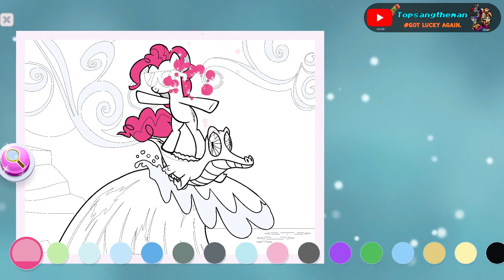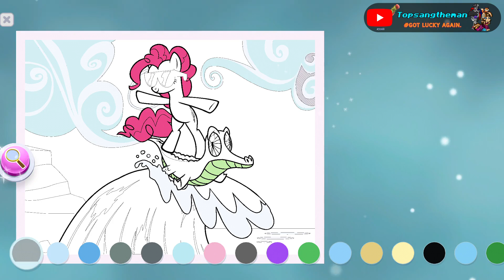MLP Color By Magic - Part 35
Making progress while renovating the snack bar.

Complete: Fixing the counter.

Still a WIP: Fixing the chairs. This will take alot of time due to the 5 star and 2 to 3 apple requirements.

Not the whole museum is complete, there still is alot of work to do. This is only a small portion of the museum complete (the entrance hall, gift shop, and some more exhibits). However not even an outdoor area is open yet.

The background music has been muted but the sound is still there.

This video will need more separate subsequent parts due to the 5 apple limit each time (usage is now 2 or 3 per star which will require more filming and work time) *see below for updates as that's changed. Museum is looking great, but still needs a number of TLC. Checking off camera, there's alot more to renovate.

New updates for videos of this series:
Feb 7th 2024: There is now a dedicated playlist for all videos relating to this game.
June 21st, 2024: I have purchased about 100 apples to renovate the museum, however I will still continue to create singles video per exhibit or renovation (fixing walls, windows, floors, and intalling lights).

Ranking system will not be used.

All videos of this series including this one, are made for all audiences, not just for kids. Please notify me right away by email if this video gets marked as made for kids or is seen on the YouTube Kids app (when the banner "Try YouTube Kids" is shown below).

As of July 1st, the comments section on all videos has been closed for good, sorry about that. This is due to the lack of support and care on existing videos and there was a way to appeal this decision but sadly never happened. If the section has remained on and comments are still there, it is from those who have supported & contributed to all or some videos of this channel, or received a shout-out in one or more previous videos.
Please do not email me begging to reopen the comments section or leave a new comment on those that are still on nor reply to any existing ones that have remained. You will be banned and all subsequent emails will be sent to spam & deleted. Also mentions will be turned off.